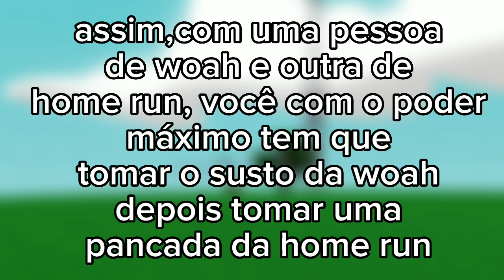COMO PEGAR A NOVA LUVA "QUAKE"! |Roblox Slap Battles